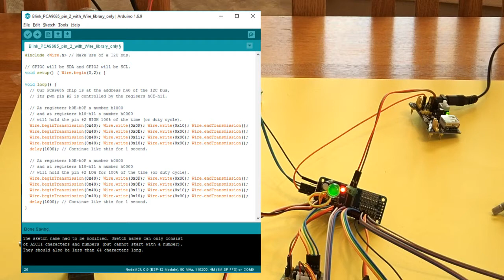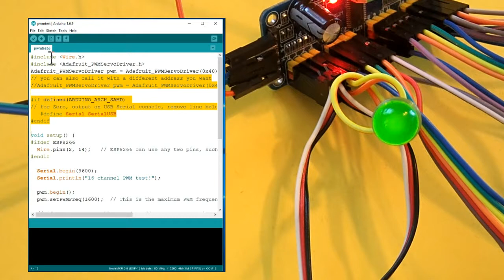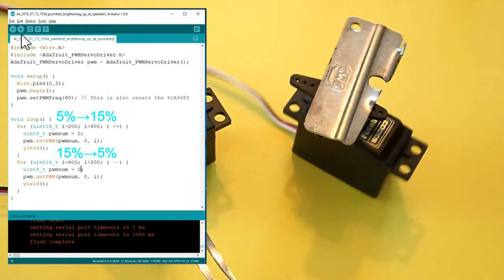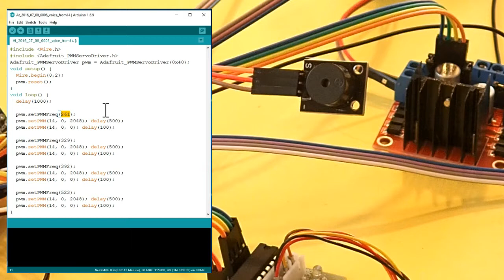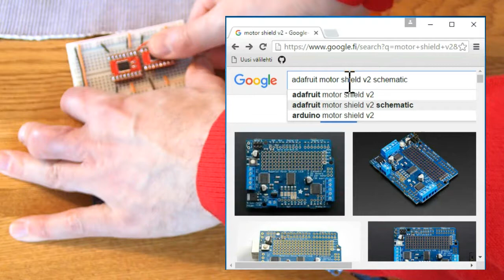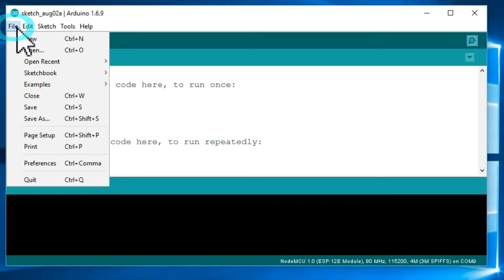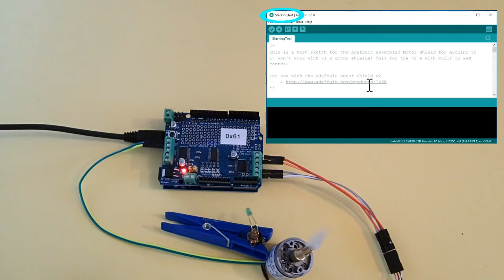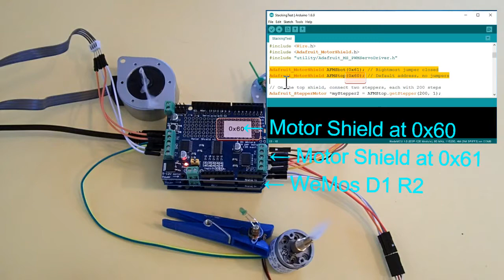#5 ESP8266 Drives a BUS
Our ESP8266 uses the I2C bus.

Do feel free make comments.